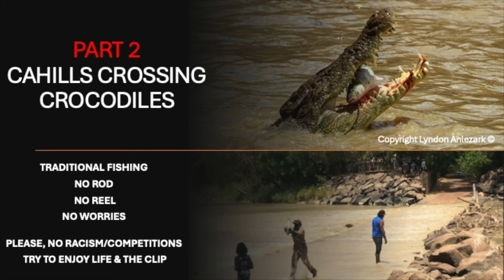No rod no reel no worries part 2